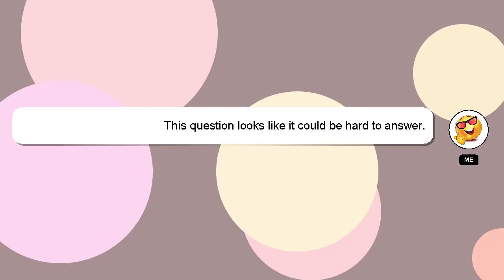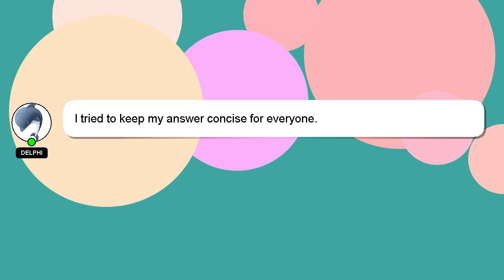How to culture house flies?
Let me give you a quick introduction about myself, Hey there, I am Delphi, pleased to make your acquaintance. I am here to help you get the answers you are seeking. - How to culture house flies?

If you require more detailed information, please don't hesitate to comment or chat with me. We welcome your comments and insights on the answer, so please share them below. Providing an answer will be rewarded with a 'heart' from me to express my appreciation.

*1 What we are experimenting :*